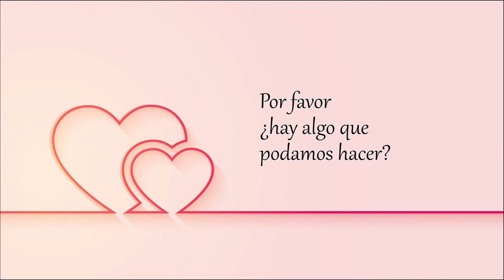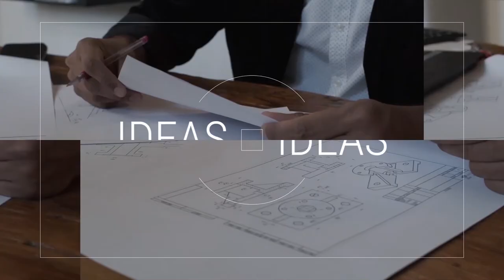Cómo ser feliz con mi pareja el resto de la vida | Reflexión animada Storytelling del amor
Ser feliz en pareja es uno de los retos que todos los seres humanos nos retamos a hacer y para eso se ha trabajado mucho, en algunos casos la mejor respuesta es la de separarnos y de mandar todo muy lejos.
Esta hermosa reflexión animada explica con claridad como ser feliz en pareja desde la sabiduría indígena que nos expresan como historia y la sabiduría milenaria de las personas como seres independientes en familia o en pareja.
Esta hermosa historia nos enseña las mejores reflexiones de la vida y del amor, sobretodo con la pareja.
Ojalá les guste nuestra reflexión animada y la compartan con todas las parejas que conozcan.
Estas son las mejores reflexiones de la vida, reflexiones del amor y reflexion del amor verdadero.